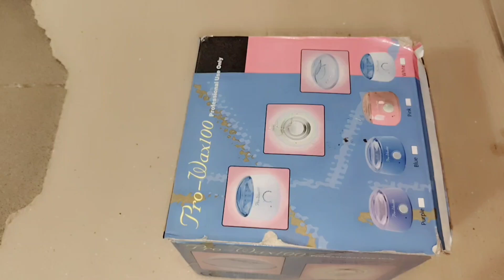How To Clean Wax Heater Easy Steps | Clean Hard Wax From Heater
Easy wax heater cleaning| How to clean wax heater machine

Clean wax heater
hard wax heater cleaning
easy wax warmer clean